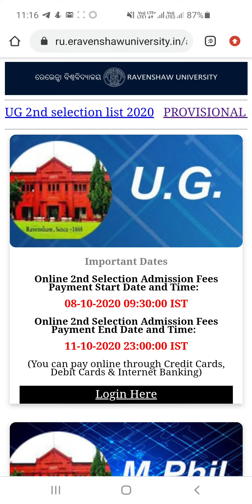Ravenshaw University 2nd Selection list out..